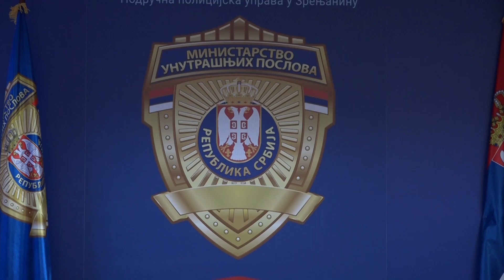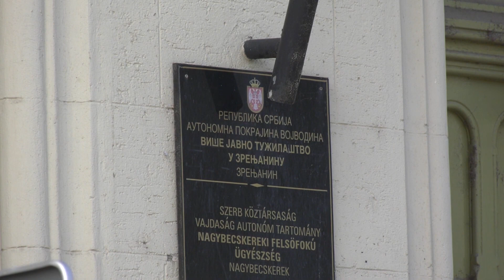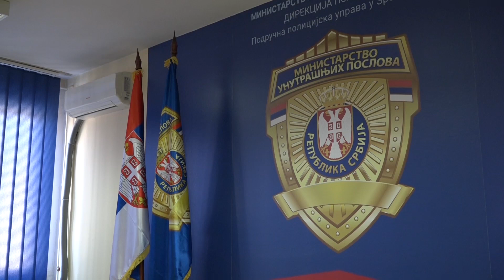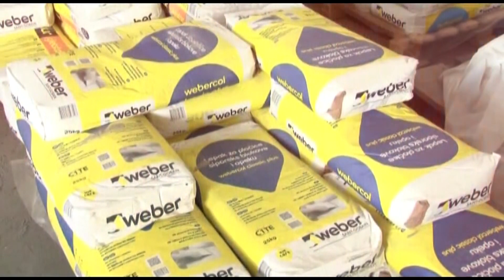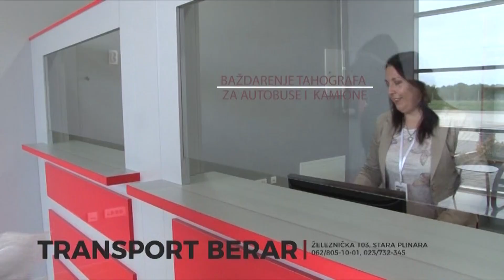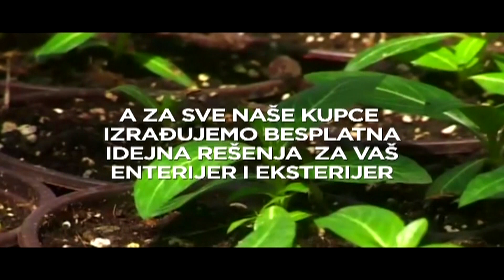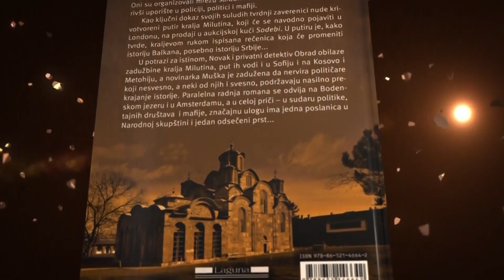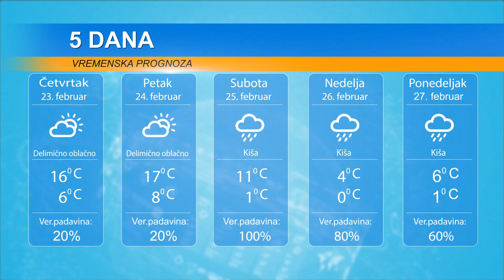DAN 22. FEBRUAR 2023.